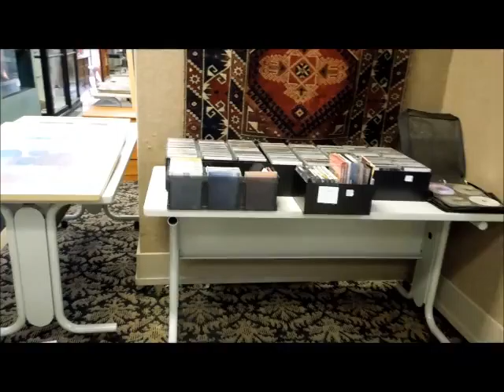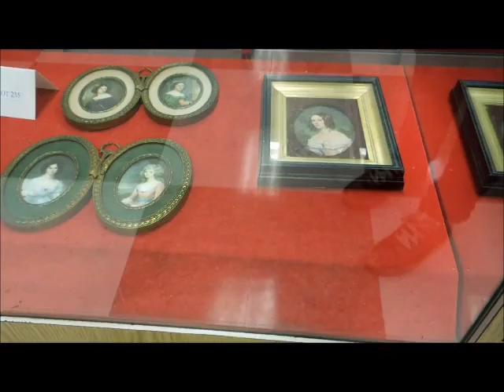California Fine & General Estates Auction - DGW Auctioneers April 30, 2016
California Fine & General Estates Auction

Saturday April 30, 2016 10:00am

Auction: Saturday, April 30, 2016 10:00am
Preview: Friday, April 29, 1:00pm - 8:00pm,
Saturday, April 30, 8:30am - 10:00am